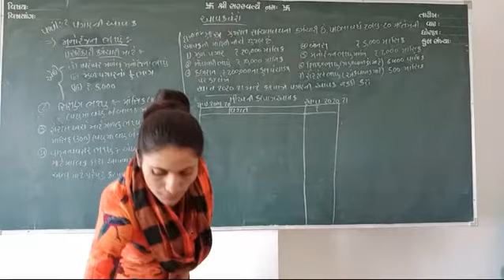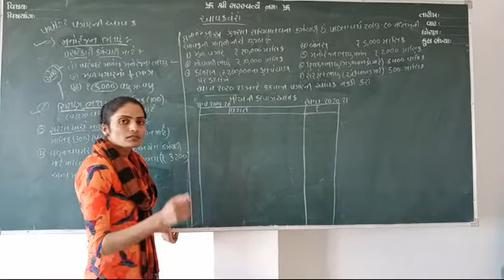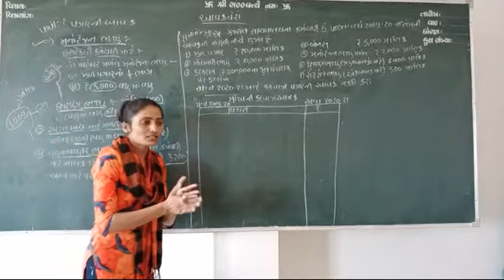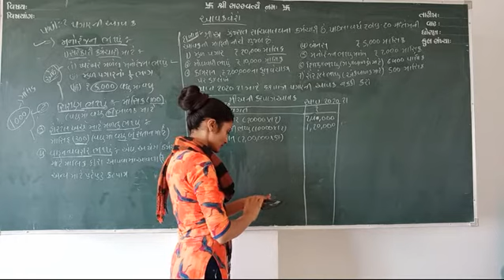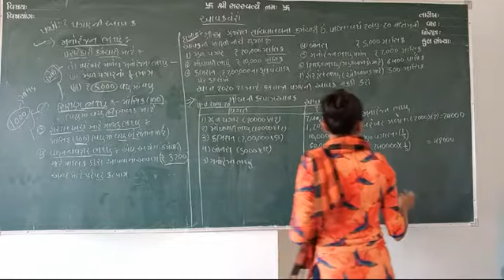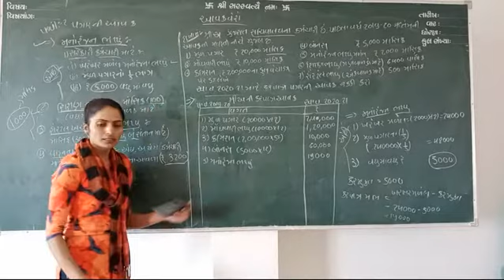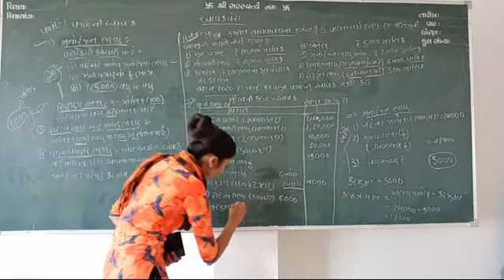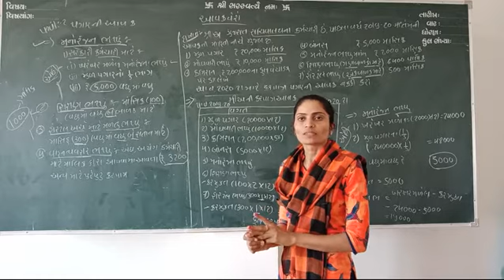Income tax( unit 2 salary )